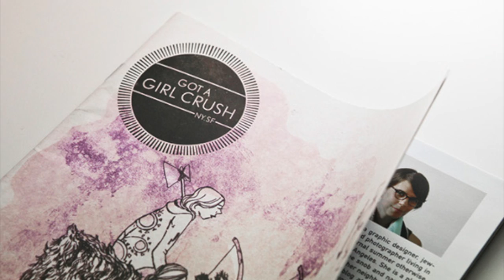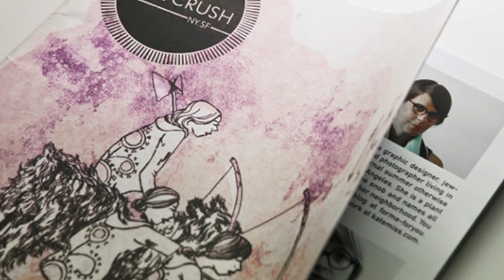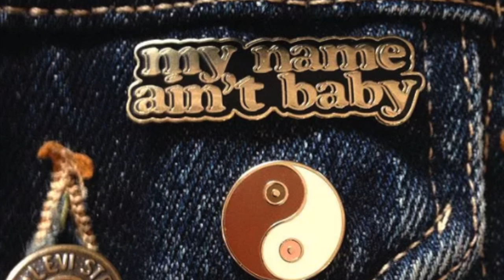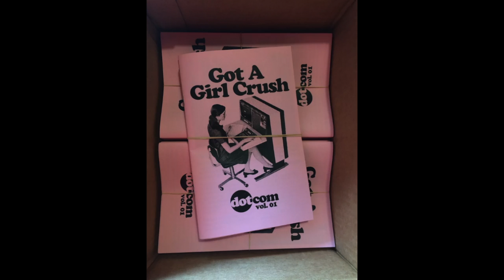Husk & Marrow: Got A Girl Crush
Founder Meg Wachter and collaborator Jess Meany

Husk & Marrow is a group art show hosted by Chelsea Nobbs and Deb Leal. We've asked a group of creatives to design, reconstruct, or modify a jacket that defines their personal style.

Contributors:
Aleksandra Zee
Allie Felton
Chelsea Nobbs
Deb Leal
Ericka Ames
Got A Girl Crush
Hyphen-Labs
Isabella Hill
Kayla Jones
Mallory Lucille Rose
Pakayla Biehn
Sarah Zehr

"To Be You" by Vanwave